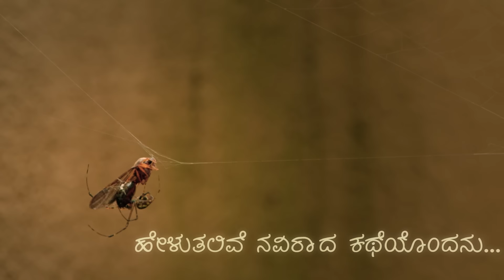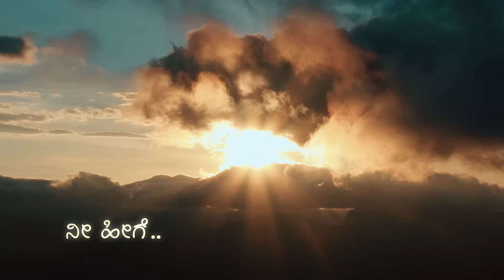GGVV - Endo Bareda Lyrical Video | Midhun Mukundan I Vasuki Vaibhav I Pavan Bhat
Paramvah Pictures Presents 'Garuda Gamana Vrishabha Vahana', a Kannada Film by the remarkable duo Raj B Shetty and Rishab Shetty
A KRG Studios Release

Song: Endo Bareda
Music Composed, Arranged and Produced by: Midhun Mukundan
Lyrics: Pavan Bhat
Singers: Vasuki Vaibhav
Flute: Josy Alappuzha
Tabla: Gurumurthy Vaidya
Recorded, Mixed and Mastered by:  Hriday Goswami
Recorded at Pranava Studios, Bangalore and Musicloud Studios, Bangalore
Mixed and Mastered at: X-Noise Studios, Guwahati
Lyrical Video Filmed and Edited by : Vivek Gowda

Endo Bareda Lyrics:

Endo bareda kavithe saalu
Bogase hidida maleya neeru
Oora daari ,beeso gaali
Helutalive naviraada katheyondanu...

Nooraaru hesarirada savibhaavanegala, hesaraanta sankalana preethi.

Ninna seri preethi chaali..

Hoovedeyali jenu
Anubhavisade taanu
Dumbige taa needo vaatsalyave preethi

Mannolagina beru
Kudiyade taa neeru
Chigurelege uniso
Tyaagavade preethi

Ellava koduva devara kooda
Solisi biduva sojiga preethi
Suttalu iruva lokavanella maresuvudadara adbhutha reethi...

Olavina nidhiyane kasidare nee heege...

Yenanu maadali..

ಎಂದೋ ಬರೆದ ಕವಿತೆ ಸಾಲು
ಬೊಗಸೆ ಹಿಡಿದ ಮಳೆಯ ನೀರು
ಊರ ದಾರಿ , ಬೀಸೋ ಗಾಳಿ
ಹೇಳುತಲಿವೆ ನವಿರಾದ ಕಥೆಯೊಂದನು...

ನೂರಾರು ಹೆಸರಿರದ ಸವಿ ಭಾವನೆಗಳ ಹೆಸರಾಂತ ಸಂಕಲನ ಪ್ರೀತಿ.

ನಿನ್ನಾ ಸೇರಿ ಪ್ರೀತಿ ಛಾಳಿ..

ಹೂವೆದೆಯಲಿ ಜೇನು, ಅನುಭವಿಸದೆ ತಾನು
ದುಂಬಿಗೆ ತಾ ನೀಡೋ
ವಾತ್ಸಲ್ಯವೇ ಪ್ರೀತಿ..

ಮಣ್ಣೊಳಗಿನ ಬೇರು
ಕುಡಿಯದೆ ತಾ ನೀರು
ಚಿಗುರೆಲೆಗೆ ಉಣಿಸೋ
ತ್ಯಾಗವದೇ ಪ್ರೀತಿ...

ಎಲ್ಲವ ಕೊಡುವ ದೇವರ ಕೂಡ
ಸೋಲಿಸಿಬಿಡುವ ಸೋಜಿಗ ಪ್ರೀತಿ.
ಸುತ್ತಲೂ ಇರುವ ಲೋಕವನೆಲ್ಲ
ಮರೆಸುವುದದರ ಅದ್ಭುತ ರೀತಿ...

ಒಲವಿನ ನಿಧಿಯನೇ ಕಸಿದರೆ ನೀ ಹೀಗೆ..
ಏನನು ಮಾಡಲಿ..

ಹೇಳುತಲಿವೆ ನವಿರಾದ ಕಥೆಯೊಂದನು...

Movie Details :
Written and Directed By : Raj B Shetty
Produced By : Ravi Rai B V, Kalasa, Vachan Shetty, Coffee Gang Studio, Lighter Buddha Films
Starring : Raj B Shetty I Rishab Shetty

DOP & Editor : Praveen Shriyan
Music / Background Score : Midhun Mukundan
Sound Design : Sync Cinemas
5.1 Mixing By : Aravind Menon
Makeup : Ronex Xavier
Executive Producer : Shamil S Bangera, Arpith Adyar
Line Producer : Vijaya Kumar Shetty
Makeup assistants : Suresh, Omanakuttan, Sudheesh
Sync Sound : Adarsh Joseph Palamattam, Mohammad Sajid
Costume Department : Shravan Bhandary, Rohith Shetty, Nikhil Amin
Art Department : Rajesh Kolake, Vikram Devadiga, Kishor Kulal, Abhishek Shetty Kaup, Praveen & Team Bangalore

Associate Directors : Suhan Prasad, Chethak Kulal, Basil Abdul Latheef, Shanil Guru
Assistant  Directors : Binu Balakrishnan, Rohith Shetty, Anchan Sachin, Nikhil P Amin
Artist Co-ordinator : Anchan Sachin
Making : Sanjay
Associates Cinematographers : Pradeep B Reddy, Madhu Kanta Swamy BN, Jacob Johnson
Production : Lathish Neel, Deekshith kulal, Deekshith Kaup, Naveen Shetty, Vinayak acharya, Nithin Shetty, Uday kumar Shetty
Publicity Designs : Kaikulu Studio
Movie Marketing : Creative Guys
Music On : Lighter Buddha Films
Legal Consultant : B. Ravindra Kumar & Associates,
Chartered Accountant: Rathesh Shetty & Co

Listen to "Garuda Gamana Vrishabha Vahana - Endo Bareda" song on your favorite streaming platforms :-